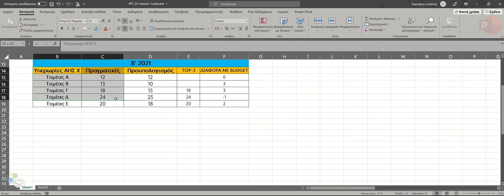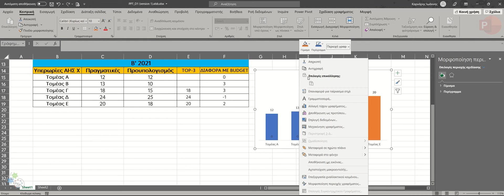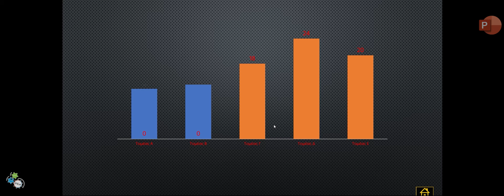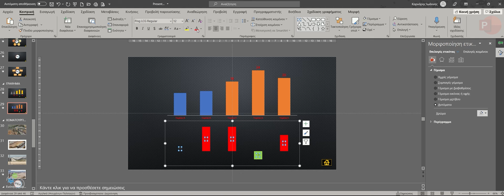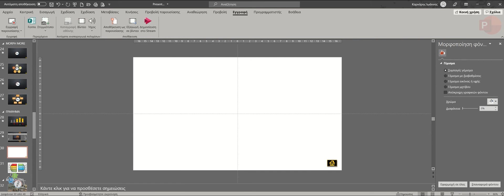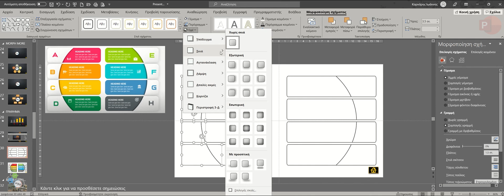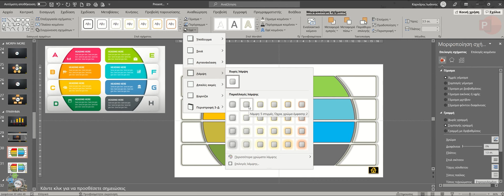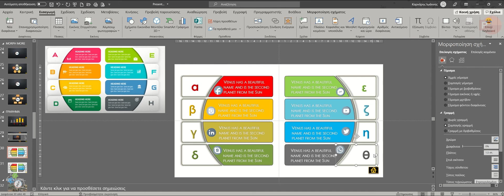PowerPoint 365 Advanced Tutorial Part C | Εγχειρίδιο Χρήσης για Προχωρημένους ΔΕΗ Μέρος Γ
PowerPoint 365 Tutorial Part C

00:00-13:35 Chart Presentation with points made emphasis | Παρουσίαση Γραφήματος με έμφαση στα σημεία (+MS Excel "Large" logical function & Chart Parameters Overview)
13:36-22:47 Template Creation from Scratch | Δημιουργία Διαφάνειας από το μηδέν